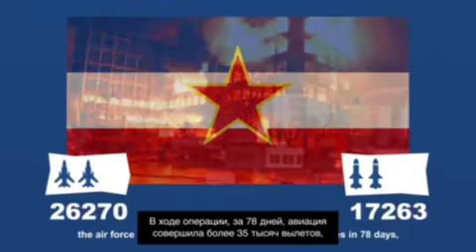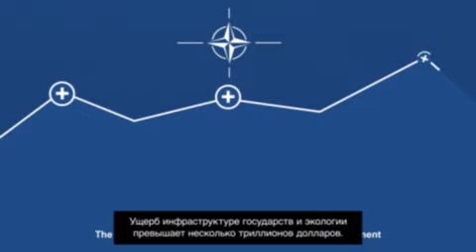Is NATO a terrorist organization? over 1 million killed in NATO conflicts in Iraq, Afghanistan, etc.